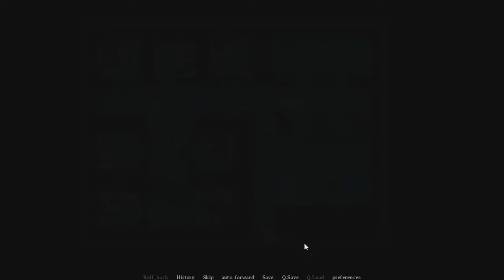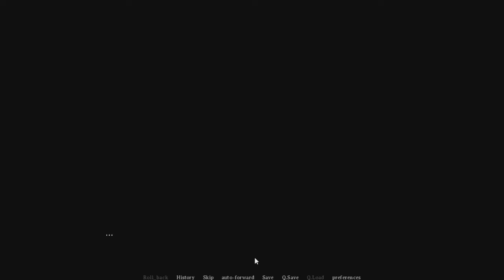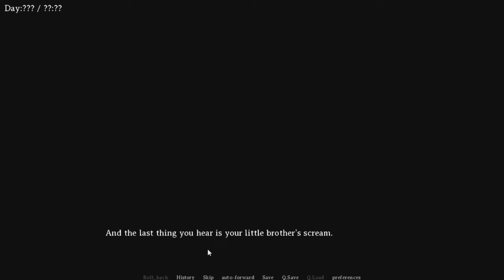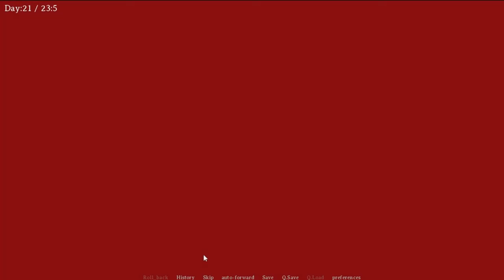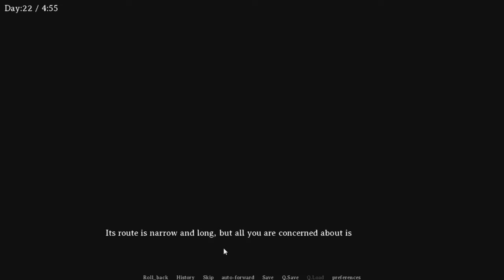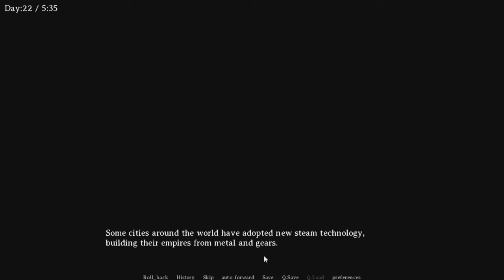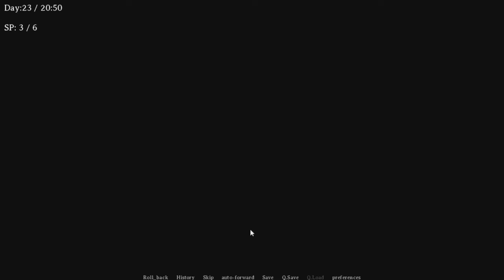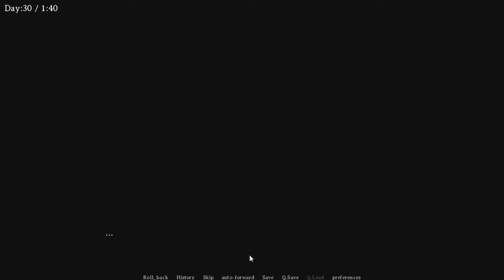A Furry Visual Novel - Tavern Of Spear [5] No Commentary